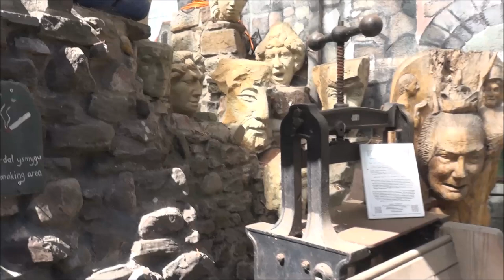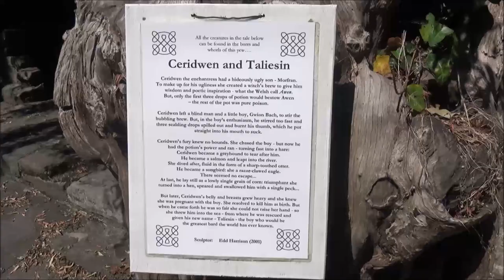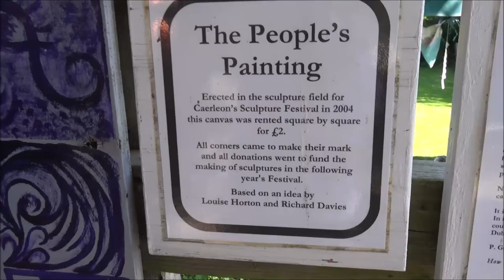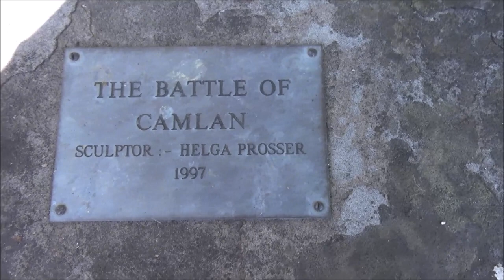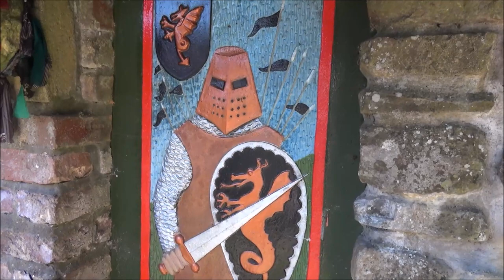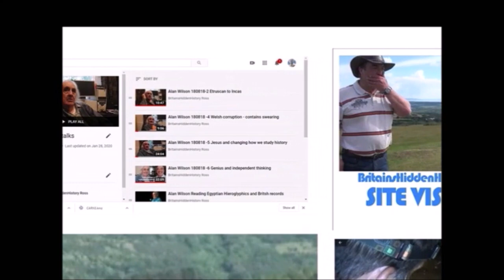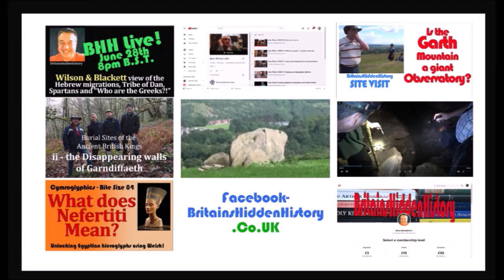Rude Arthurian art and great shops at the Ffwrwm Caerleon - its great!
Join Ross as meets Richard Davies who guides us around one of the "hidden treasures" of Wales - The Ffwrwm in Caerleon.  A treasure trove of British history, fascinating shops and quite rude art!

There is more information and a chance to buy the books and related items

There is more discussion and updates at the Britainshiddenhistory Facebook group.